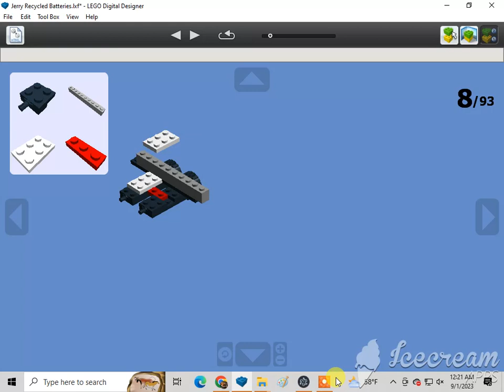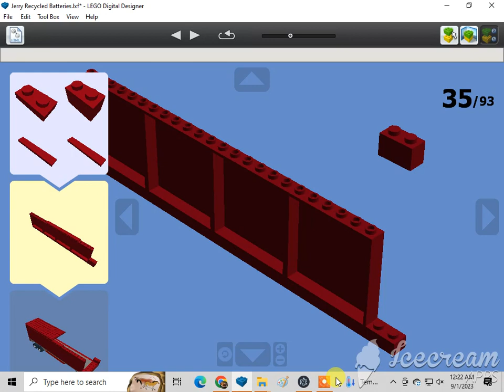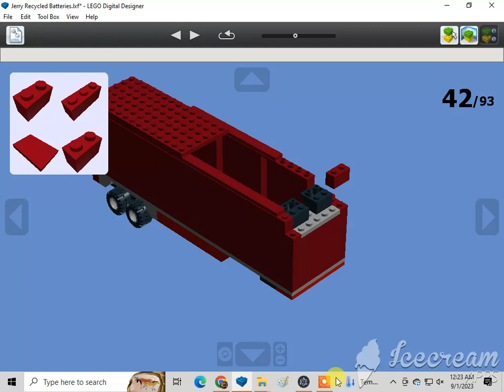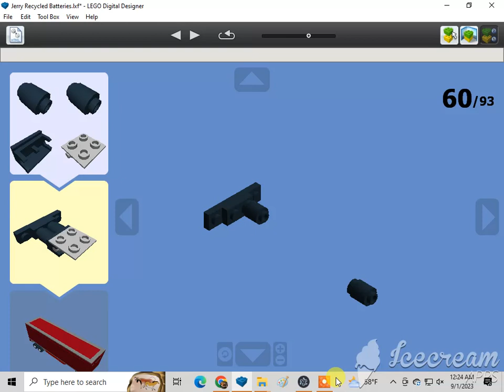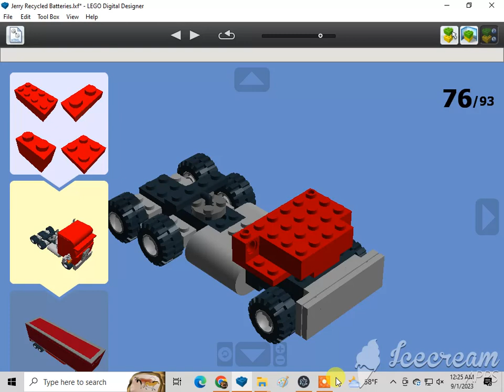How To Build A Lego Jerry Recycled Batteries 1/2🇺🇸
Requested by Tristan Rupert. Subscribe to Marcelo Azzi, 1020dane, Monica Sweeney, Ian Masinda, Kevin Sweeney, Gabriel, Marcus Crombie, LEGO MAKER, ADITYA'S LEGO MOCS, Dutydruid films, amtrak 2023 productions, Jneito Gaming, XxGamer_boixX22, ISA BEAR AND FRIENDS, Benny the Vulture {Official}, rust, The Iron Legion :P, Reid the navy engine productions, ThomasFan13, Tristan Rupert, BTWE: Ingenious and Upgraded, Daniel the Lbsc tank engine, Karkaranos Builds, Frank D, Nicholas Johnson, Victoria Railway Videos, KyleJBAwesomeness 2001 – Official Channel, De'Angelo, Atlas the number 5 MSR, Khai Trains Fun, MrBLUERANGERHERO, Nigel the blue hall class Productions, NextTempo, Kurbs, Nicolas Cruz De Carvalho Paz, Elec Man, Caley Lanky, Alex Canine, Brodster, William Pulfer-melville, Mason Solo McFly, Sails, Jan4apes, Herpa BG, Lego Studio, Cameron The Hedgehog 261 YT, Lol lol, CometBricks, Aiko "Zhongli" Himutji, Nico el Latino, Kidfnaf1.0, CEO, Ryan Kirschbaum, Jason Adams, Ed-n-Hats, Kaipu #3, Chris The Railfan, Insert name here, One Track Mind, Legoboyz21, and Loki & Goose.